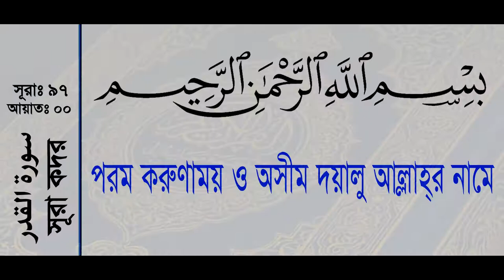Surah Al Qadr with bangla translation In 4K | Lailatul Kadar | Sura-Al-Qadar | Islamic Surah